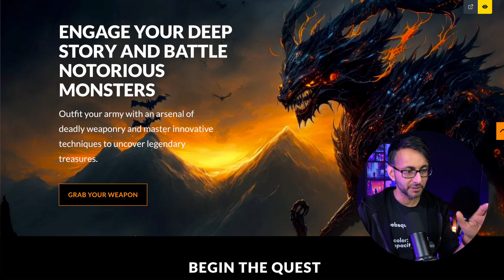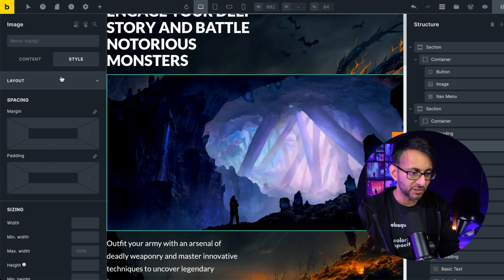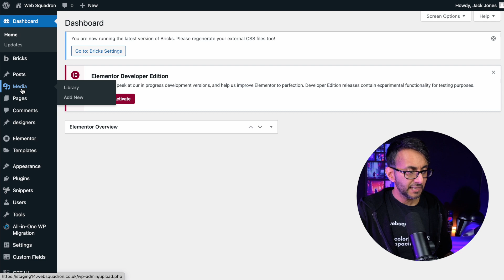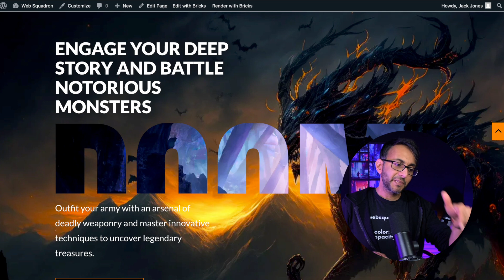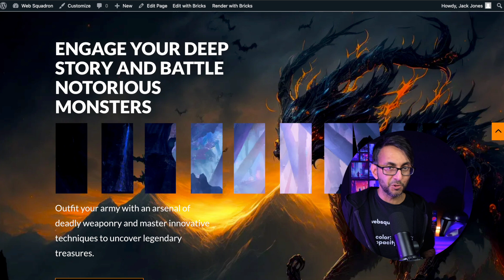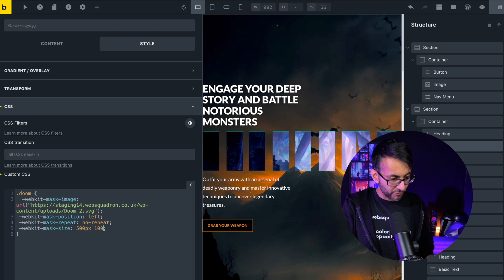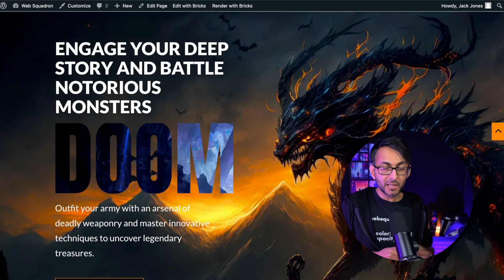Bricks 101 Part 38 - Image Mask CSS Code - Webkit-Image-Mask - Bricks Builder - BricksBuider.io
Add an Imager Mask with an SVG to add some Wow to your Bricks Builder Website.

CSS Class to add;

 -webkit-mask-position: left;
 -webkit-mask-repeat: no-repeat;
 -webkit-mask-size: 500px /* contain or cover*/ ;